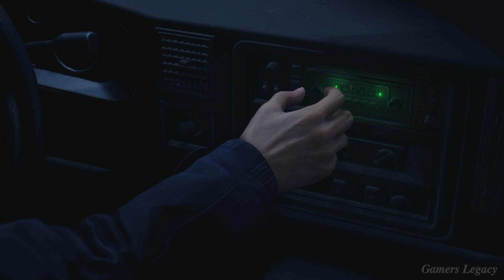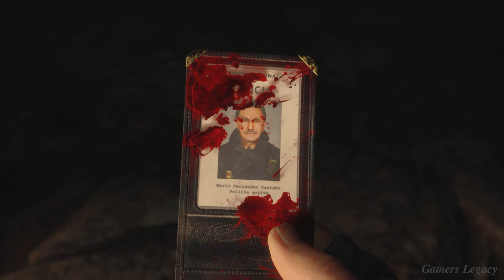RESIDENT EVIL 4 REMAKE Part 1 | Full Gameplay [RAY TRACING | ULTRA SETTINGS] No Commentary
Welcome to Resident Evil 4 Remake part 1. My Resident Evil 4 Remake gameplay features the full gameplay, including all the Single player campaign missions, cut scenes, cinematics, OST, and ending of single player gameplay for Play Station 4, Play Station 5, Xbox One and PC.

The highly anticipated Resident Evil 4 remake has finally arrived a survival horror game developed and published by Capcom. The game delivers a thrilling and immersive experience that both honors the original game (Resident Evil 4) and introduces new elements that will keep players on the edge of their seats.

Returning to the iconic village of Spain, players once again take on the role of Leon S. Kennedy as he investigates the mysterious disappearance of the President's daughter.His mission leads him to a mysterious village, inhabited by sinister and violent cultists who are guarding a terrifying secret. As Leon uncovers the truth behind the cult and its leaders, players will be immersed in a heart-pounding adventure filled with thrilling combat, intricate puzzles, and unforgettable characters.

Along the way, players will encounter a variety of new and familiar enemies, each more dangerous and horrifying than the last.

The world of Resident Evil 4 is dark and claustrophobic, with hidden secrets and surprises lurking around every corner.The game's script has been reworked and expanded, with new dialogue and scenes that add depth and nuance to the game's characters and world. The game's cinematic cutscenes have also been updated, with more realistic character animations and camera work that make them even more cinematic and engaging.

As players progress through the game's story, they will encounter a variety of memorable characters, each with their own motivations and agendas. From the enigmatic Ada Wong to the powerful and mysterious Saddler, every character is expertly crafted and adds depth and nuance to the game's world.